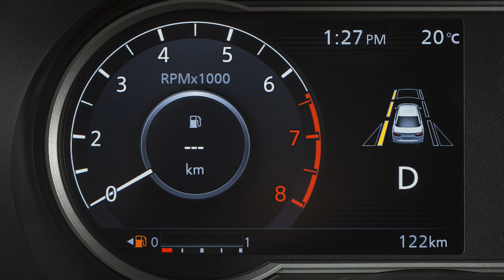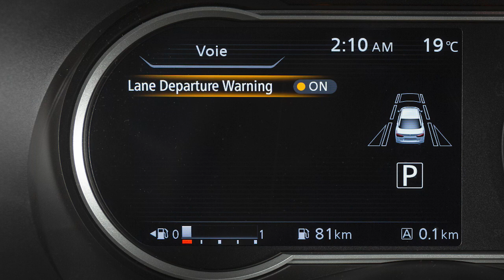2025 Nissan Versa - Système de détection de sortie de voie